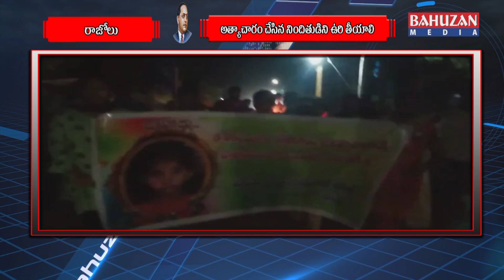అత్యాచారం చేసిన నిందితుడిని ఉరి తీయాలి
తూర్పుగోదావరి జిల్లా రాజోలు నియోజకవర్గం బిఎస్పీ అధ్యక్షులు ఆకుమర్తి భూషణం ఆధ్వర్యంలో చిన్నారి చైత్ర భాయ్ అత్యాచారం పై నిరసనగా  రాజోలు మండలం వేగి వారి పాలెం నుండి కడలి సెంటర్ వరకు క్యాండిల్ ర్యాలీ నిర్వహించారు ఈ సందర్బంగా ఆయన మాట్లాడుతూ చిన్నారి పై జరిగిన హత్యపై మంత్రులు, ఎమ్మాల్యే కానీ స్పందించకపోవడం చాలా భాదకారం అని రాబోవు రోజుల్లో బహుజన సమాజ్ పార్టీతో బహుజన రాజ్యాధికారం సాధించి బహుజనులపై జరుగుతున్న దాడులను ఖండిస్తాం అని తెలిపారు మల్కిపురం మండలం బిఎస్పీ అధ్యక్షులు మోకా శ్రీను మాట్లాడుతూ దళితులపై జరుగుతున్న దాడులపై తెలంగాణ సియం కె సి ఆర్ ప్రభుత్వం చిన్న చూపు చూస్తుంది అదే అగ్ర కులస్థుల అమ్మాయిలపై రేప్ జరిగితే వెంటనే ఎన్కౌంటర్ చేస్తారు గతంలో అత్యాచారం జరిగిన దిశ రెడ్డి అగ్రకుల అమ్మాయి అని ఏపీ సియం జగన్మోహన్ రెడ్డి ఆదేశాలతో నిందుతులను ఎన్ కౌంటర్ చేశారు అదే మొన్న హత్యాచారం కాబడిన రమ్య, చిన్నారి చైత్ర భాయ్ పై హత్యాచారం చేసిన నిందుతులకు శిక్షలు విధించకపోవడం చాలా భాధాకరం అన్నారు బహుజనులకు ఒక న్యాయం, అగ్రకులాలకు ఒక న్యాయమా అని ఆవేదన వ్యక్తం చేశారు